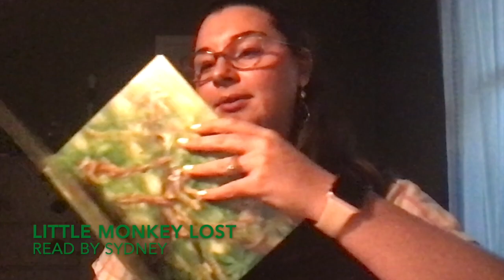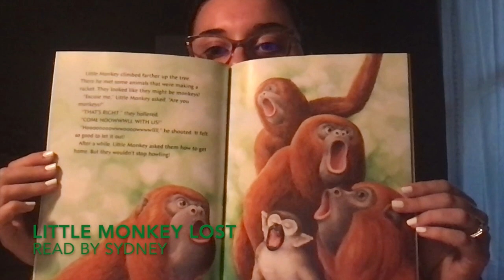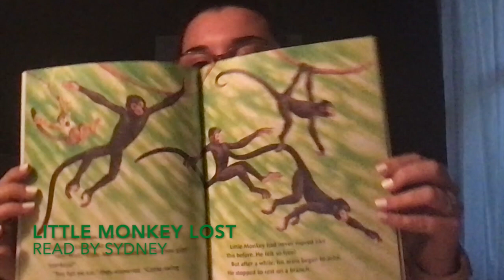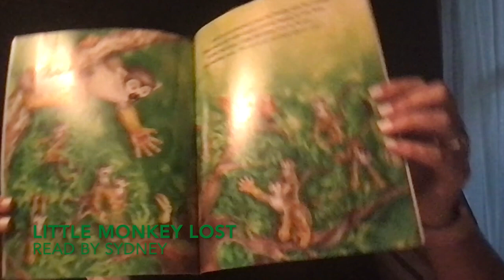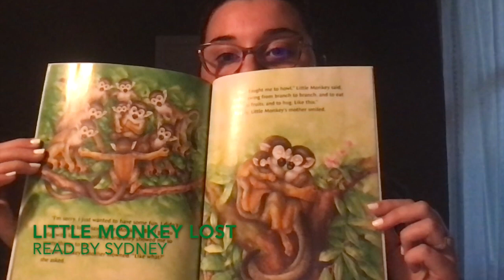Little Monkey Lost - Zach's Virtual Library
Watch this video to hear "Little Monkey Lost" by Keith DuQuette read to you!